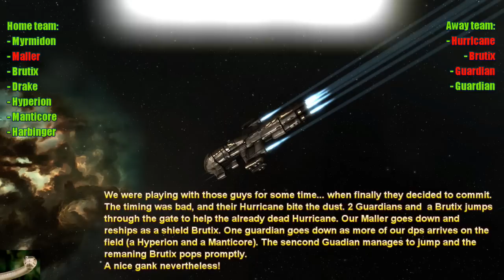A casual Monday evening gank. (EVE Online - Small fleet PVP)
We were dancing around the game for some time, when they decided to commit...

The rest is recorded :)